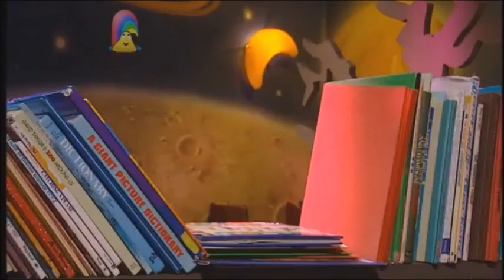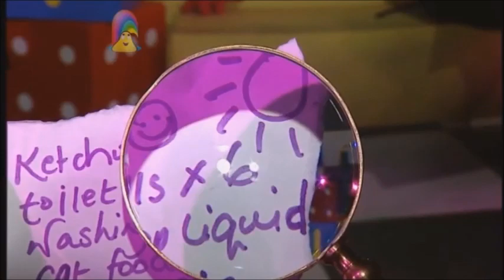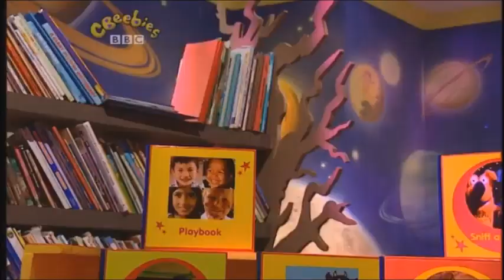The Story Makers Exploring